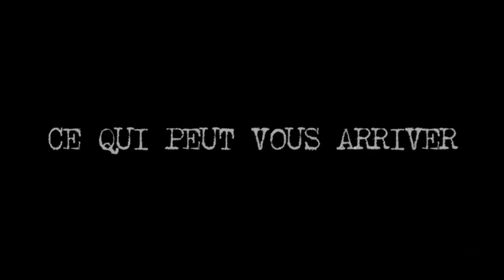Sasha Di Pietro's LOST IN FOREST | Official Trailer (2021) | [LOST-MEDIA REMASTERED]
N'entrez jamais dans cette fôret. Découvrez la bande-annonce de La Saga Lost In Forest, un Lost Média datant de 2021 que j'ai finalement Retrouvé.